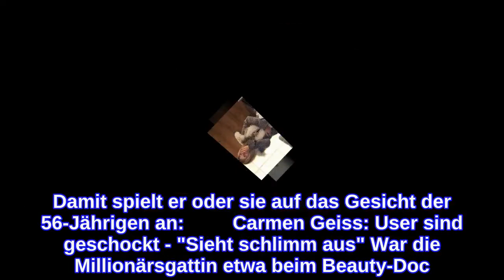Carmen GeissKaum wiederzuerkennen! Dieses Foto schockiert Fans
Carmen Geiss: Fans sind besorgt Dass Carmen Geiss ihr Jetset-Leben gerne mit ihren 835 Tausend Followerinnen und Followern auf Instagram teilt, ist kein Geheimnis. Wer der 56-Jährigen auf der Social-Media-Plattform folgt, bekommt regelmäßig Bilder vor pompösen Kulissen und auch das ein oder andere Familienbild zu sehen. Mit einem bestimmten Post hat die Millionärin nun für Gesprächsstoff gesorgt, denn dort ist sie kaum wiederzuerkennen! Bei dem besagten Bild handelt es sich um einen Familienschnappschuss der Geissens. Zu sehen sind Carmen, Ehemann Robert Geiss und ihre gemeinsamen Töchter Davina und Shania. Unter dem Bild häufen sich zahlreiche Kommentare von besorgten Fans. "Carmen, was hast du getan???", schreibt ein Fan schockiert unter den Post. Damit spielt er oder sie auf das Gesicht der 56-Jährigen an:         Carmen Geiss: User sind geschockt - "Sieht schlimm aus" War die Millionärsgattin etwa beim Beauty-Doc? Auch andere Followerinnen und Follower machen sich Sorgen: Mit "Katzenfrau" ist die US-Amerikanerin Jocelyn Wildenstein gemeint, die durch ihre Schönheits-OPs und insbesondere ihre hochgespritzte Augenpartie bekannt geworden ist. Scheinbar erkennen einige Fans mittlerweile eine gewisse Ähnlichkeit. Carmen Geiss: Vampir-Lifting und Brust-OP Doch es gibt auch einige positive Kommentare – und ein Fan bringt es schließlich auf den Punkt: Im Endeffekt ist es Carmens Entscheidung, was sie mit ihrem Körper macht. SIE muss mit ihrem Aussehen zufrieden sein – egal, was andere sagen. Carmen selbst hat im Interview mit der Nachrichtenagentur "spot on news" schon zugegeben, dass sie sich bereits einem sogenannten Vampir-Lifting unterzogen hat und auch um ihre Brust-OP hat sie vor einigen Jahren kein Geheimnis gemacht. Über den Umfang weiterer Eingriffe schweigt sie allerdings. Verwendete Quellen: instagram.com, gala.de Dieser Artikel ist ursprünglich auf jolie.de erschienen
INFORMATION
• Source: ok-magazin